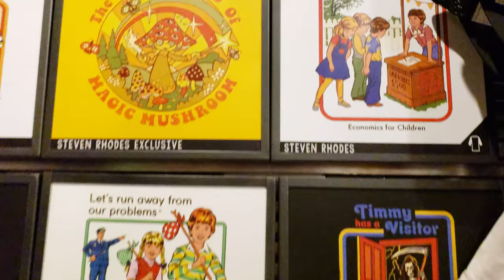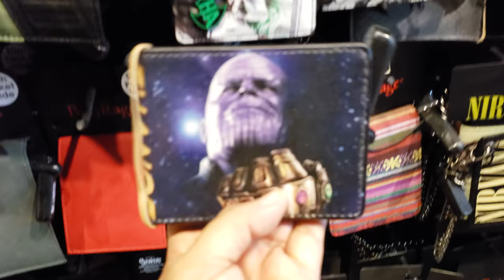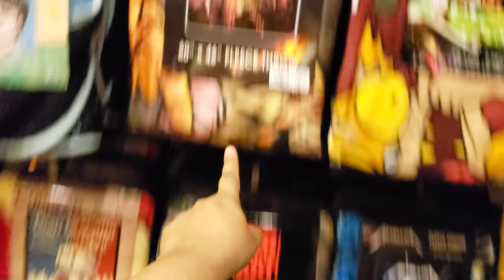SPENCERS SHOP WTH ME CHRISTMAS WALK THROUGH 2018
Shop with me at Spencers. I can not show you everything lol. We do see alot of fortnite, shirts, wallets, mugs with stitch and more. Love the blankets and cloud pillows . Slippers and more. Have a safe day or night. BUCKLE UP!

This channel is a shop with me. We look through stores to see what's the best deals. Stores like Tj Maxx, Marshalls Burlington, hobby Lobby walk though. We also check out décor items for the home at HomeGoods Ross and many other stores. We enjoy toy hunts at Toys R Us. Squishy hunting for soft'n slo squishies and slime . Doll hunting at target, Walmart for Barbie's and Monster high and shopkins baby alive shopping  . American Girl store trips , My life as dolls journey girls. Sometimes we see NECA. Halloween is our favorite time we love Halloween walk throughs from spirit and big lots Halloween walk throughs. We also love squishy hauls by my little shopping buddy :) Squish Dee Lish, Disney tsum tsums, Smooshy mushy and amazing squishee. Dollar store trips, target dollar spot, bullseye's playground .Hopefully you get ideas from our store trips it's like a treasure hunt. Room, office décor ideas, Backyard and patio décor from big lots and the home store. Sometimes we see lip balm, lip gloss, toys and putty.
Don't forget that Marshalls and TJ Maxx has name brand makeup and lots of Betsey Johnson Love her. Christmas décor shopping and browse with me through the holiday season. toy hunts for Christmas. Store walk through of the Dollar Tree, Walmart #99 cent store, Walmart and target, trader joe's, Costco, sam's club and more